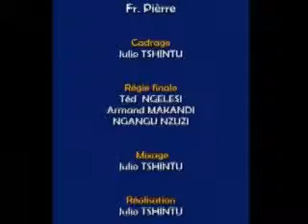Le culte agréable à Dieu, avec le Pasteur Richard KAMU, église chrétienne Le Chemin du Salut, Kinsha